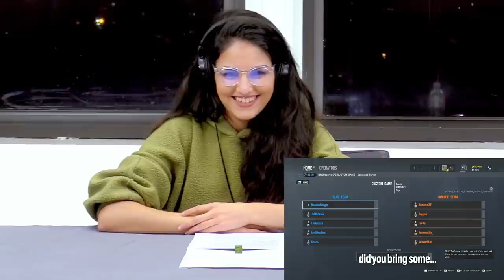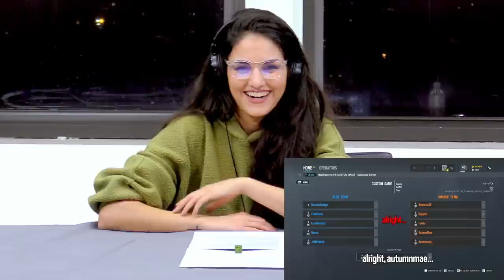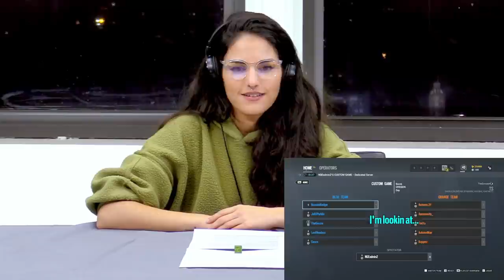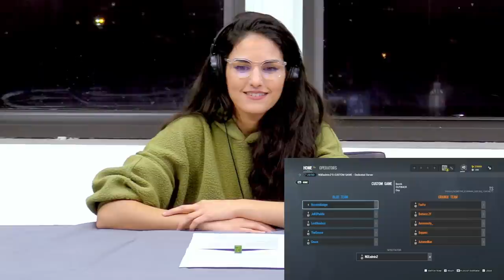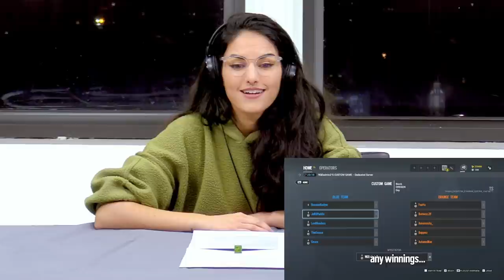Voice Actor Reacts to BURNING $20,000 FOR FUN | Rainbow Six Siege Twitch Rivals by TheRussianBadger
Kelsey is an actor, voice actor, digital artist and musician in Chicago who likes animals, animation, animated animals, and having a good laugh!